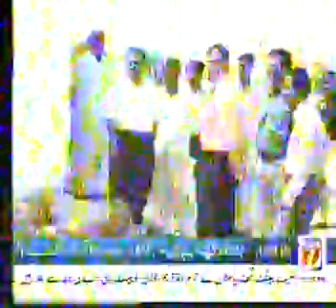NEWS 1 ZILA NAZIM DORA AFZA PARK 30 06 09